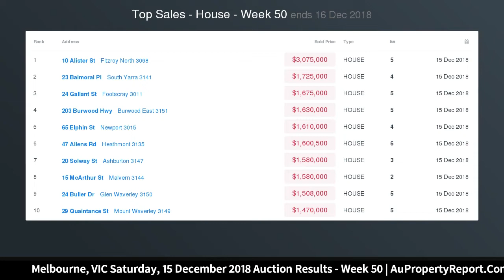Melbourne, VIC Saturday, 15 December 2018 Auction Results - Week 50 | AuPropertyReport.Com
Melbourne, VIC Saturday, 15 December 2018 Auction Results - Week 50